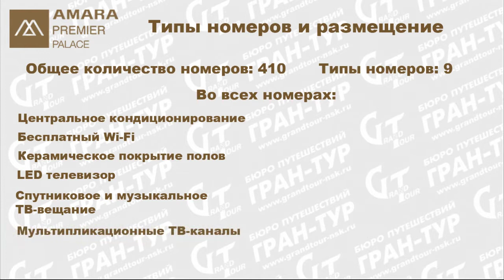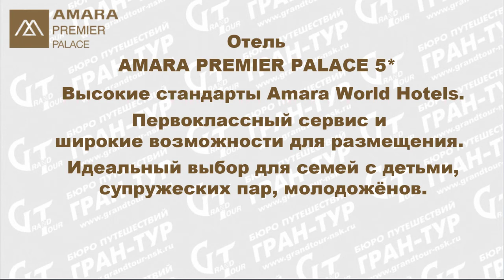Amara Premier Palace 5* (Turkey, Kemer, Beldibi) p.2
Отель Amara Premier Palace 5* привлекает расположением, который делает трансфер из аэропорта недолгим, и живописным окружением гор, а также сервисом, который делает этот отель привлекательным. Подогреваемый бассейн дает возможность комфортно купаться, когда море еще кажется прохладным. Турецкую сеть отелей Amara World Hotels выбирают те, кто желает провести достойный качественный отпуск. Это идеальный выбор для супружеских пар, молодоженов, семей с детьми, для тех, кто любит комфорт и красоту.

Использованы фотографии с сайта отеля и Tripadvisor.com
Стань экспертом № 1 по Турции всего за 10 часов.